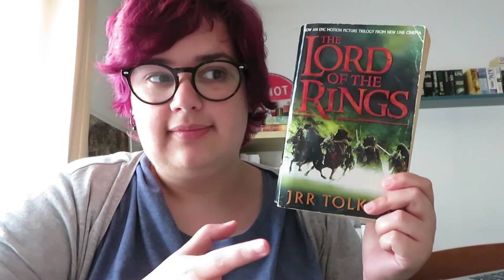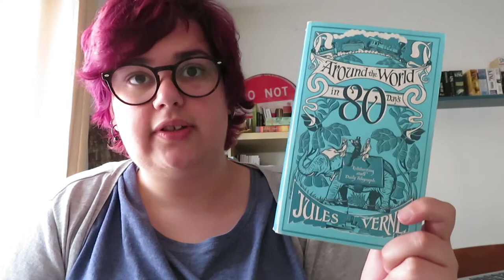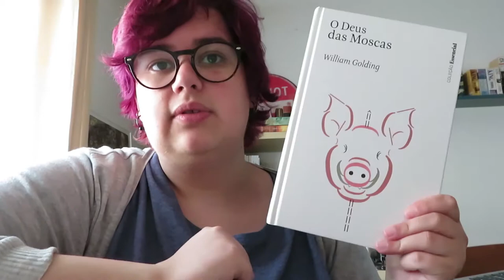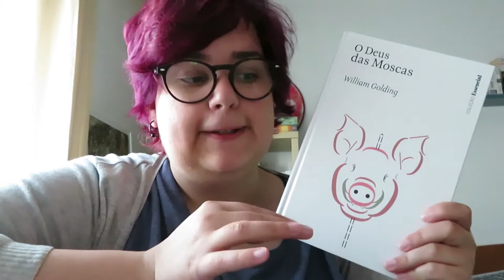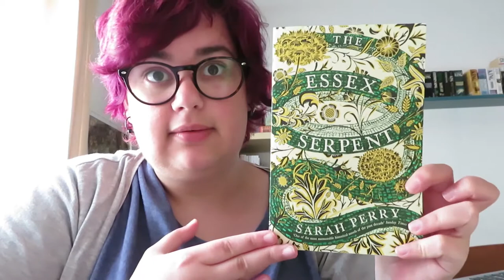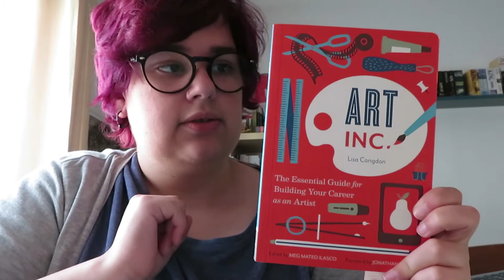TBR de Junho | 2018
Os livros que gostava de ler durante o mês de Maio...Junho. Estou um bocadinho baralhada com os meses ;)

📚 Livros mencionados!
- LOTR A Reader's Companion
- The Treason of Isengard de Christpher Tolkien
- Great Expectation de Charles Dickens
- Around the World in 80 days de Jules Vernes
- Art Inc. de Lisa Congdon